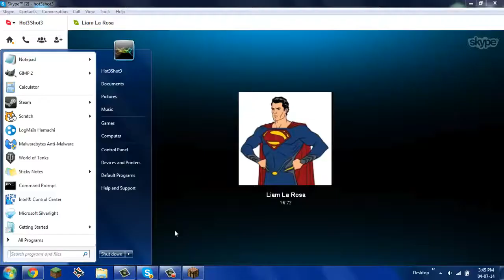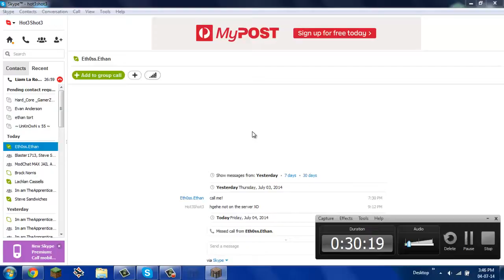SkyBlock - Ep 4 {The House Of Love}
Today I am going to be playing some more Survival Craft
with Lachlan and Olivia
Lets try and hit out like goal of 10 LIKES